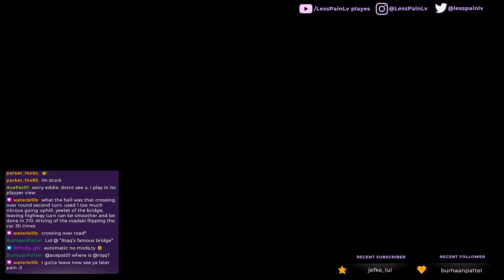ITS HAPPENING AGAIN | Need For Speed HEAT - Some friendly racing...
What are the odds you to finish race at the same time with other racers. Is it even possible? We having blast in Need For Speed HEAT as usual.